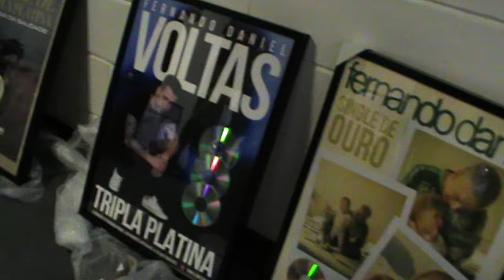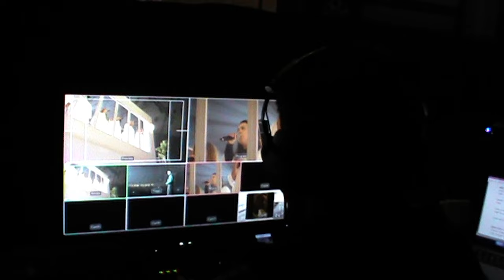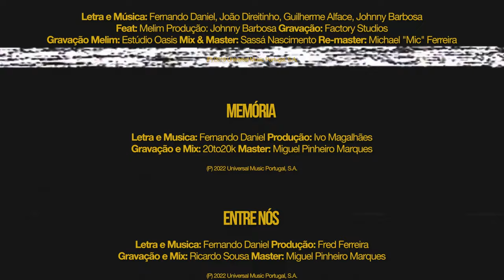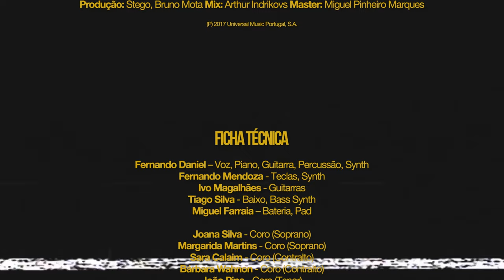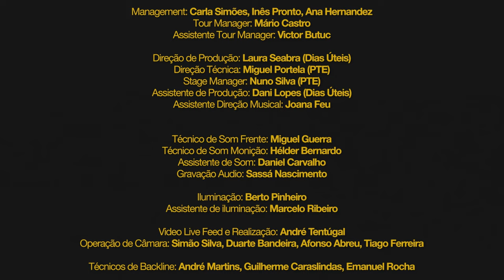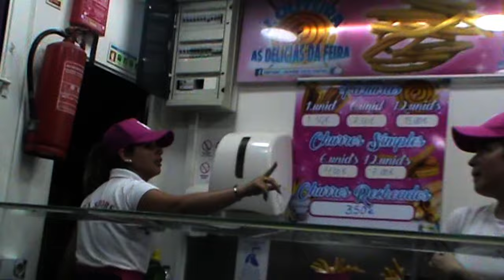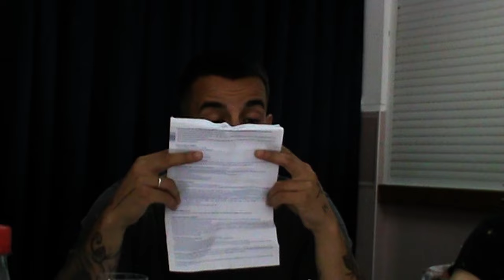A DIGRESSÃO | T1 Episódio Final — arenas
Altice Arena e Superbock Arena, 14 de outubro e 11 de novembro de 2023

Conceito: Fernando Daniel
Filmagem: Pedro Ferreira | Simão Silva | André Tentugal
Edição: Freak Films
Thumbnail: Manuel Abelho